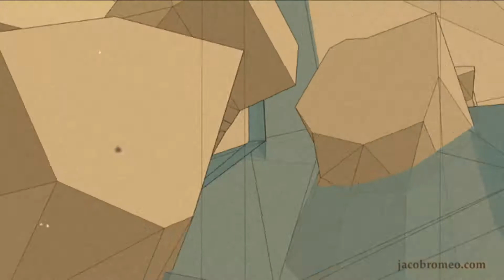Low poly environment design reference.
This is the low poly environment I use as a reference model for my webcomic: Polyuna.com.